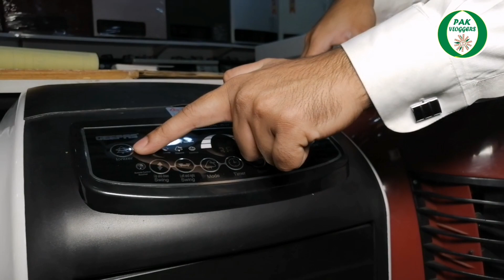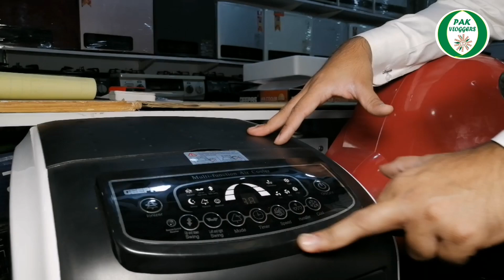Chiller AC Coolers In Cheap Price || Pak Vloggers